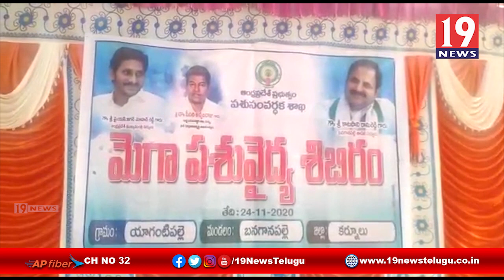యాగంటిపల్లి గ్రామంలో మెగా పశువైద్య శిబిరాన్ని ప్రారంభించిన ఎమ్మెల్యే కాటసాని రామిరెడ్డి - కర్నూలు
యాగంటిపల్లి గ్రామంలో మెగా పశువైద్య శిబిరాన్ని ప్రారంభించిన ఎమ్మెల్యే కాటసాని రామిరెడ్డి - కర్నూలు జిల్లా | 19 Newstelugu